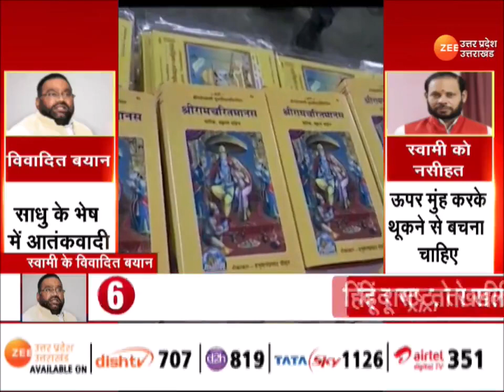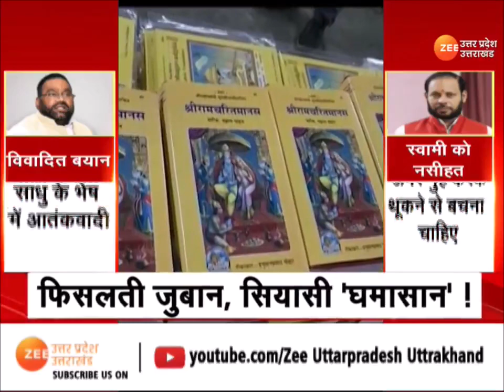Swami Prasad Maurya के विवादित बयान, 'हिंदू नाम का कोई धर्म है ही नहीं' | Samajwasi Party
Swami Prasad Maurya: विवादों के 'स्वामी', फिसलती जुबान, सियासी 'घमासान' ! स्वामी प्रसाद मौर्य के विवादित बयान, हिंदू नाम का कोई धर्म है ही नहीं- स्वामी